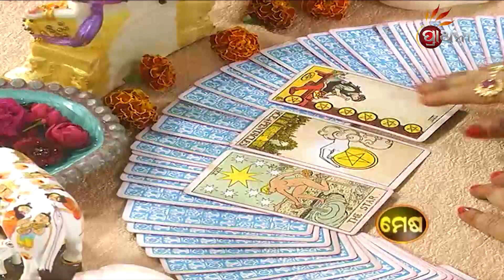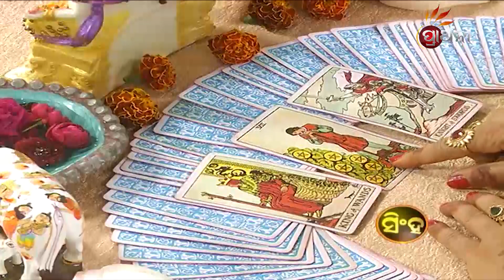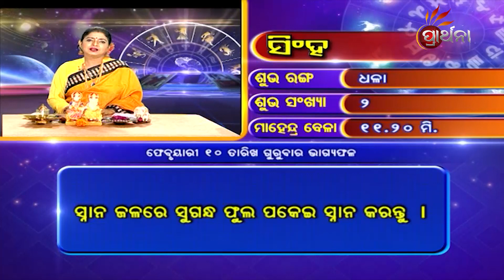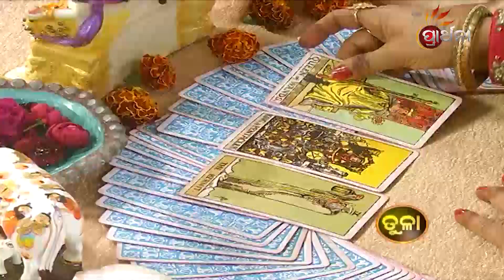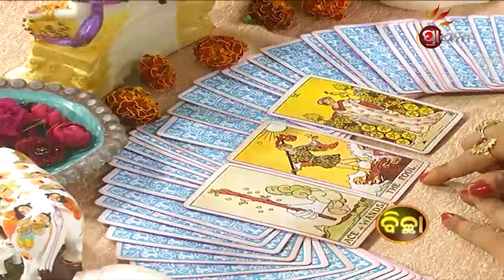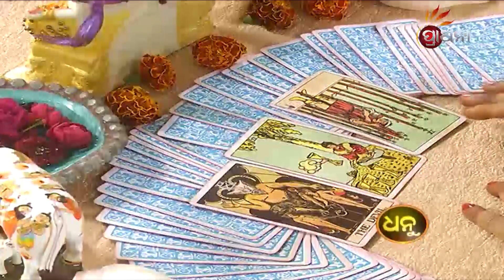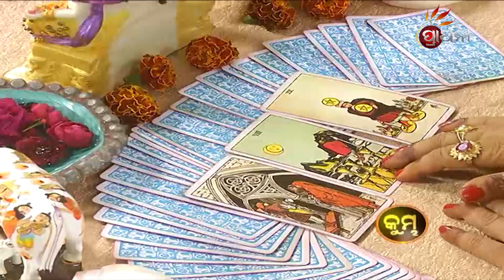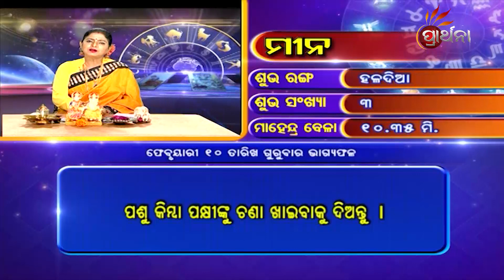BHAGYA BHABISHYA | 10th Feb 2022 | Today's Horoscope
ଆଜି ଆପଣଙ୍କ ରାଶି କଣ କହୁଛି ( 10th Feb  2022) ଆପଣଙ୍କ ଭାଗ୍ୟରେ କଣ ଅଛି...!